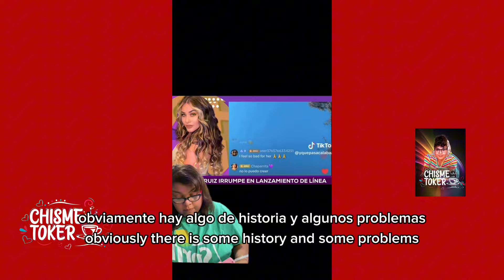Julia Lemus y Andy Ruiz Jr. otra vez en controversia!